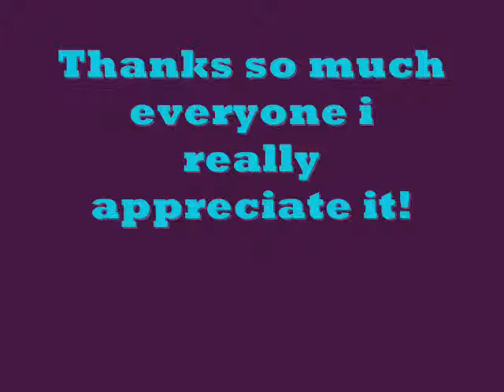Thank You...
hey just wanted to thank everyone who watched my videos b/c right now i ahve over 50,000 video views which is amazing!

I really appreciate it and please keep watching and maybe ever give me video ideas if u have any that would be great!